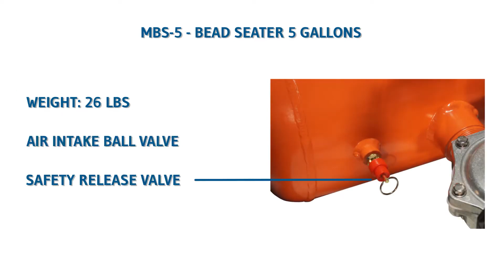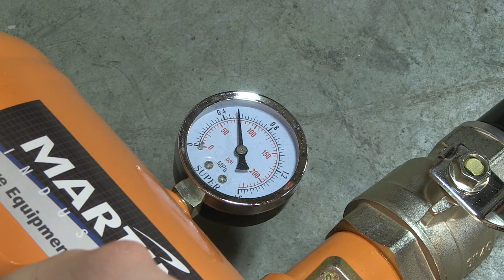Tlakové hustící dělo – MARTINS MBS-5 (19l)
Tlakové hustící dělo MARTINS MBS-5 (objem 19l) řeší problém s naskočením patky pneu na disk. Díky své ergonomické a robustní rukojeti umožňuje dělo snadné, rychlé a bezpečné usazení patky osobních, terénních (ATV), dodávkových (LT), sportovně užitkových (SUV), nákladních a autobusových (TBR) nebo stavebních (OTR) pneumatik.

Specifikace:

vysoce kvalitní ocelová nádrž o objemu 19l překračující normy ASME-UM
šikmá špička s tryskou s děleným koncem pro okamžité rozptýlení vzduchu kolem pneumatiky a usazení nejodolnějších patek pneumatiky
bezpečné použití se senzory TPMS
natřen práškovou barvou pro dlouhou životnost.
Technické parametry:

hmotnost: 11 kg
max. pracovní tlak: 8,25 bar
objem zásobníku: 19 l
rozměry: 65x42x29 cm
záruka: 1 rok